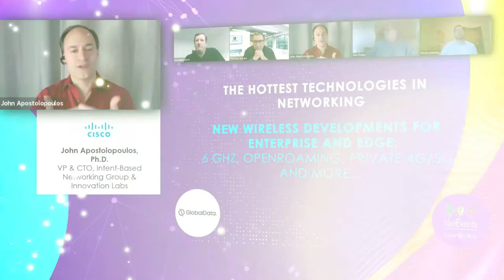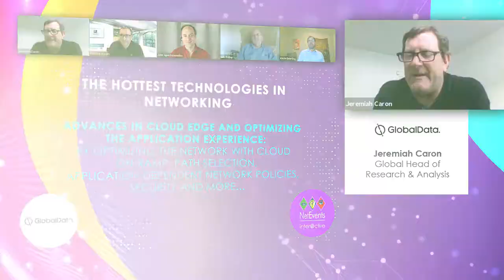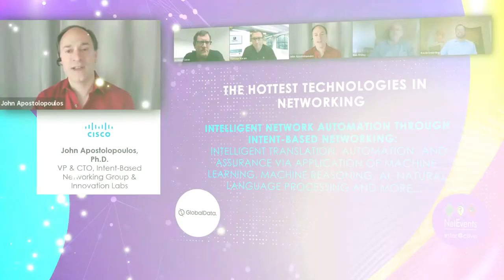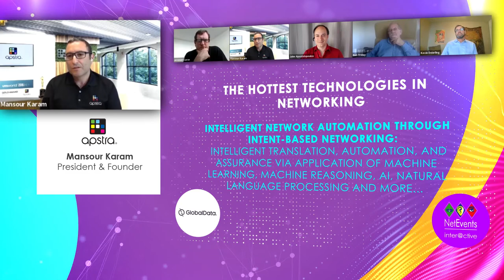What's Hot in Networking? & Analyst Views - trailer